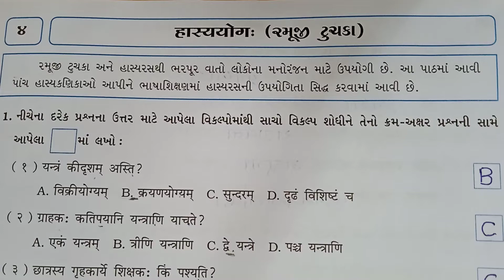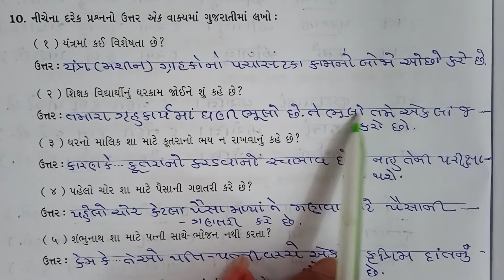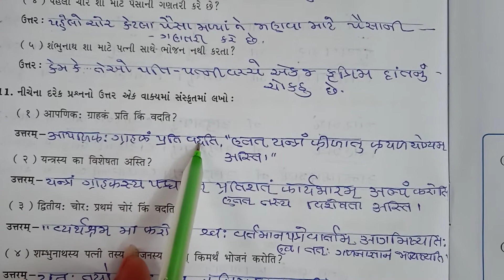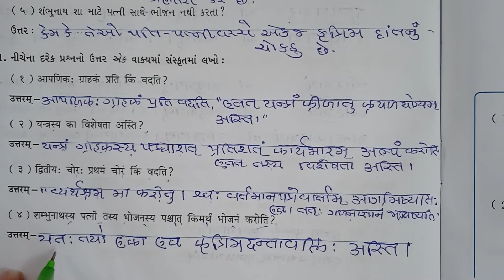Std :7 संस्कृत 4 हास्ययोग: (स्वाध्यायपोथी) (भाग 2)